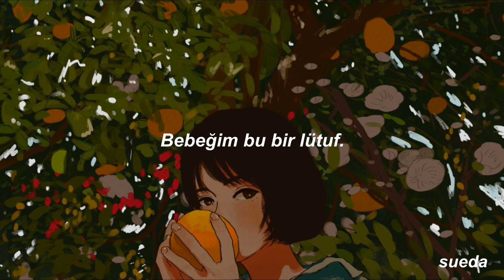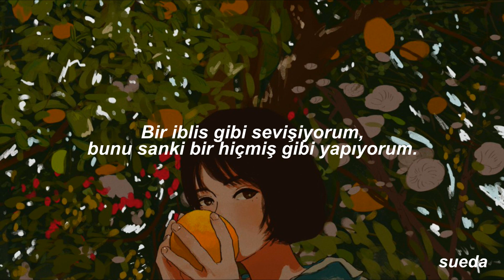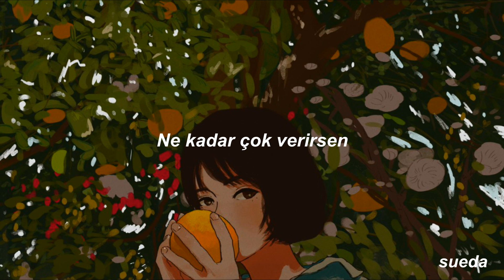Halsey - Lilith (Türkçe Çeviri)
Şarkı ilk çıktığında bu videoyu yapmıştım ama telif nedeniyle atamamıştım şimdi uzun bir aradan sonra salıyorum. Albümdeki en sevdiğim şarkı budur ayrıca.

Lyrics/Sözleri:
Well, I'm perfection when it comes to first impressions
Well, I romanticize and then I get to stressin'
A big brain like I'm teachin' it a lesson
Baby, it's a blessin', yeah
You got me thinkin' that I was too mean
And change like a season, reason for nothin'
I am disruptive, I've been corrupted
And by now, I don't need a fuckin' introduction
I been gone 'cause I been on this road too long

[Chorus]
You know I get too caught up in a moment
I can't call it love if I show it
Have you noticed? Tell me, have you noticed?
I can't fall in love if I show it

[Verse 2]
Now, I'm wonderin' if I ever wanted to hold you
It never mattered if I owned you
'Cause you'd let anybody with a body control you
You got me feelin' like I been too mean
And fuck like a demon, do it like nothin'
I am disgustin', I've been corrupted
And by now, I don't need no help to be destructive
I been, gone, yeah, I been on this road too long

[Chorus]
I get too caught up in a moment
I can't fall in love 'cause I'm focused
I just fuck things up if you noticed

[Outro]
The more that you give away
The more that you have
The more that they take